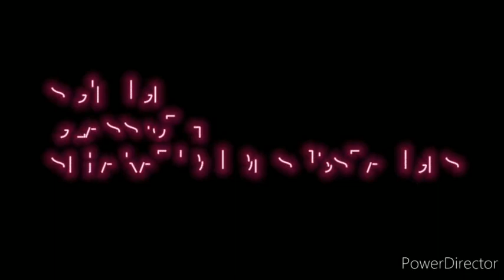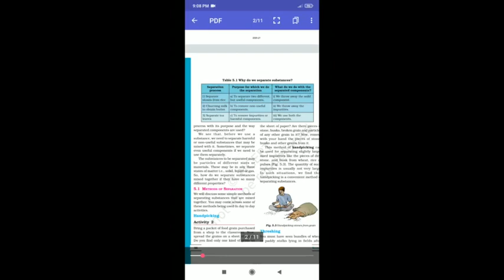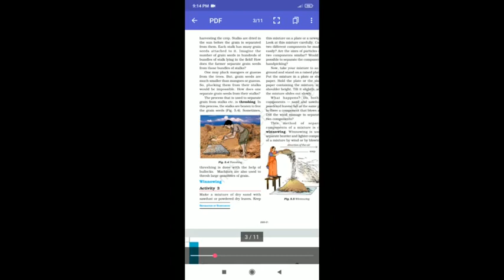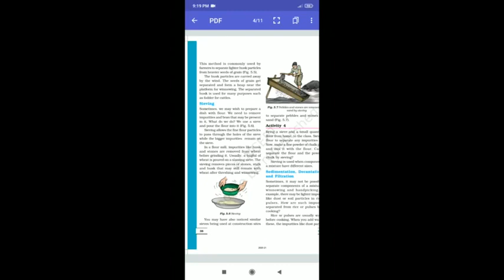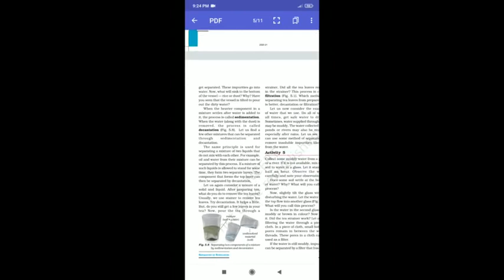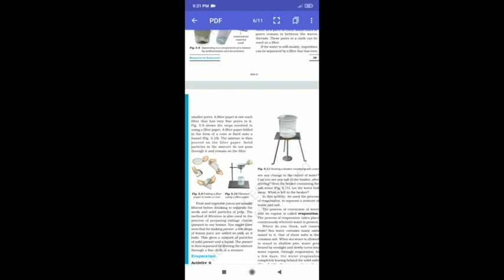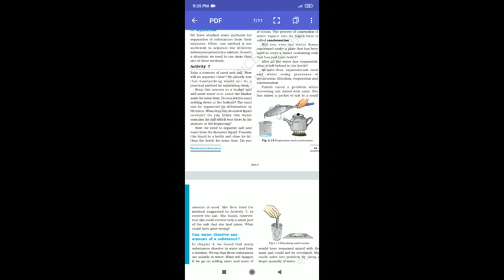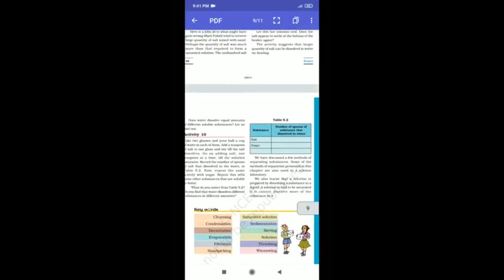Science class-6 th chapter -5